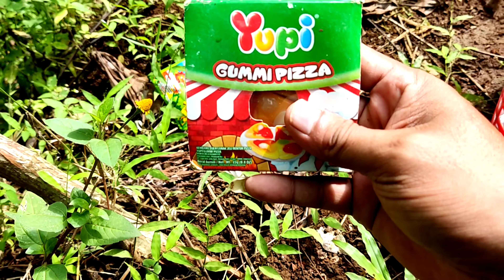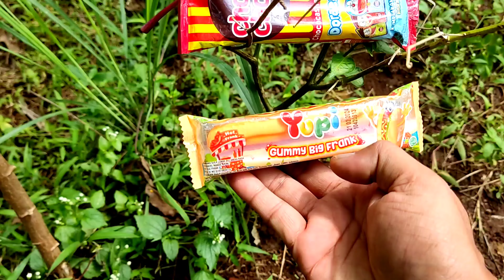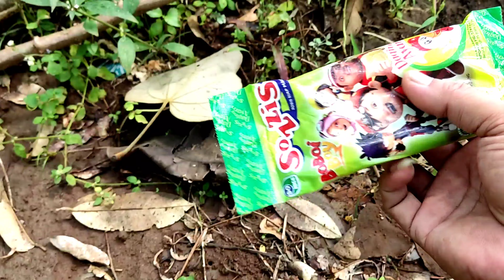Hunting snack di kebun, ada sapi, kerbau, yupi burger, yupi gummi pizza, marshmallow, lolipop.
Hunting snack di kebun, ada sapi, kerbau, yupi burger, yupi gummi pizza, marshmallow, lolipop. ayo gembira,